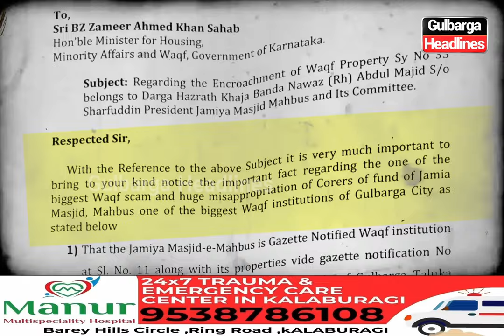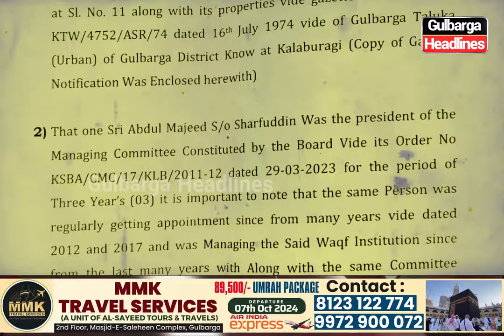Mehbus Masjid Committee Par Croro Rupiya Hazam Karne Ka Ilzam | Waqf Adalat Aur Awaam Ke Sawal EP04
Mehbus Masjid Committee Par Croro Rupiya Hazam Karne Ka Ilzam |  Waqf Adalat Aur Awaam Ke Sawal | Episode #4